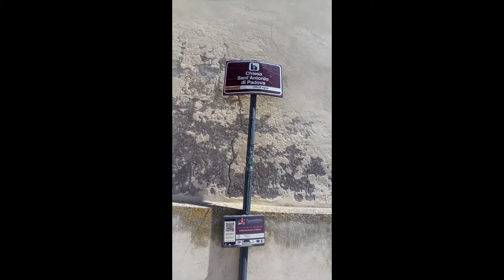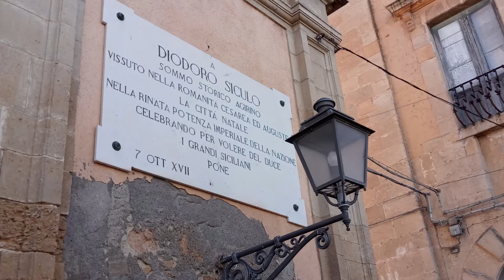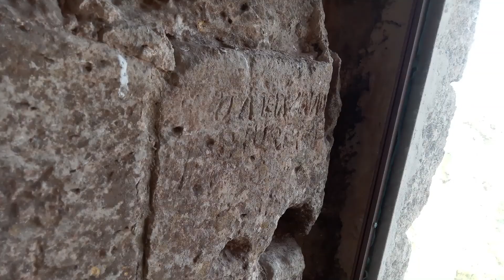AGIRA la città di Diodoro Siculo